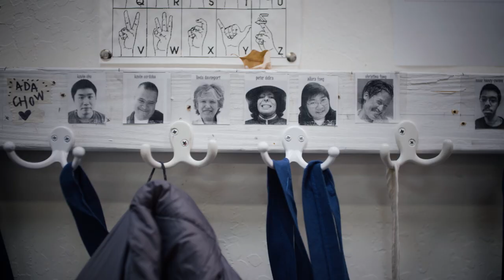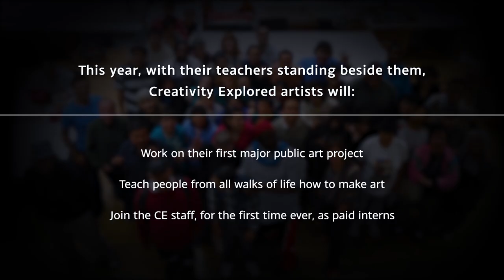Art Changes Lives 2019 - Creativity Explored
Celebrate 36 Years of Creativity Explored!

Creativity Explored gives artists with developmental disabilities the means to create and share their work with the community, celebrating the power of art to change lives. This video debuted at CE's annual fundraising gala, Art Changes Lives where we celebrating the incredible partnership between our artists and teachers.

To learn more about the program, our exhibitions and events, or purchase original art and products that support our artists, please